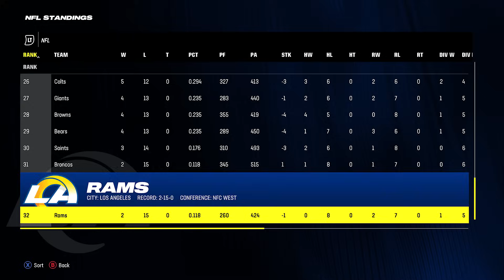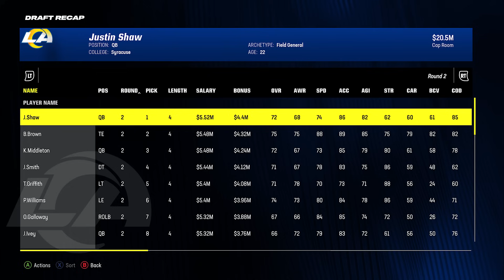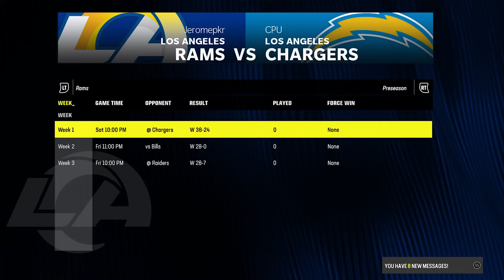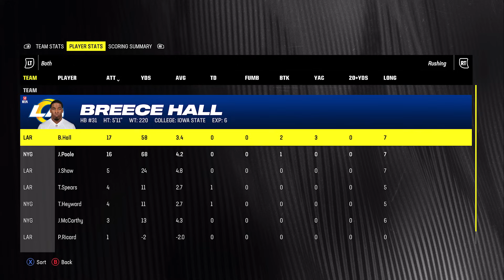Aaron Donald Retirement & Tre White Los Angeles Rams Rebuild! Madden 24 Franchise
We're back with another rebuild on Madden 24 and today it's of The Los Angeles Rams who spent quite a bit of money in the offseason however lost Aaron Donald to retirement...